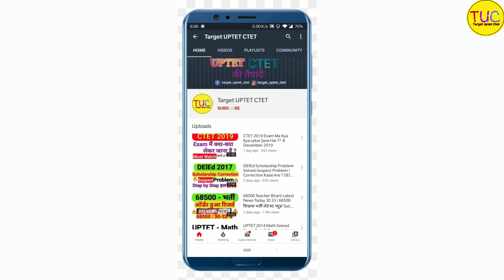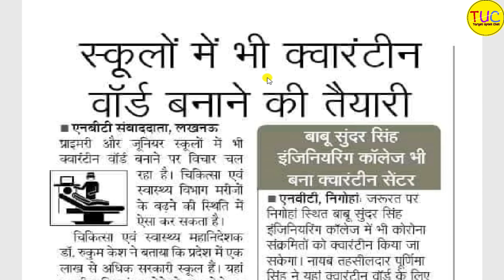UP DELED 1st Semester Exam Date 2020 | BTC 3rd sem Exam Paper Date NEWS TODAYडीएलएड परीक्षा कब होगी?